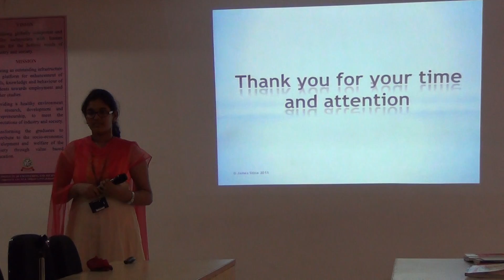I EEE: B 2017 - 18 Divya presentation on Yoga @ ELCS LAB LENDI